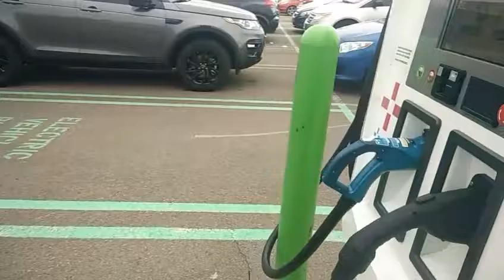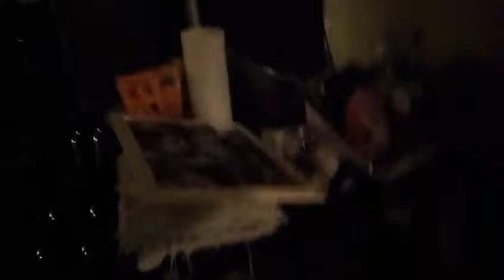THE SAFE! - VLOG DAY 008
Day 008

Today my friend Brendan opened an abandoned safe! I hope you guys enjoyed, let me know what you want to see next!